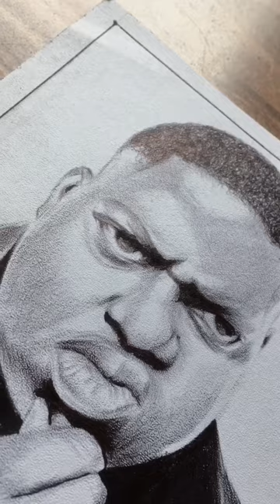Ballpoint pen drawing of the notorious BIG